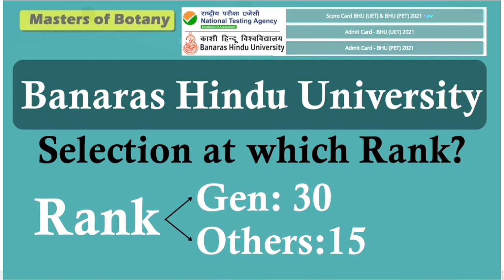Which Rank is good for Selection?